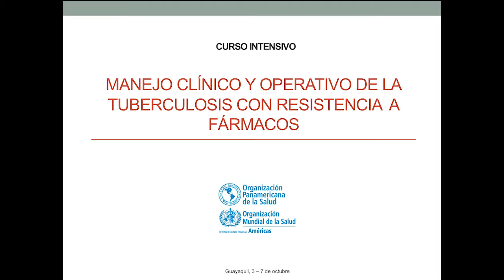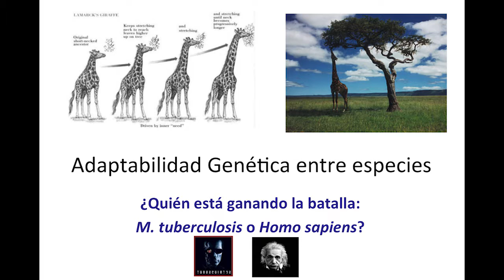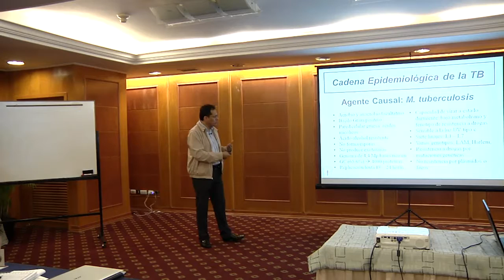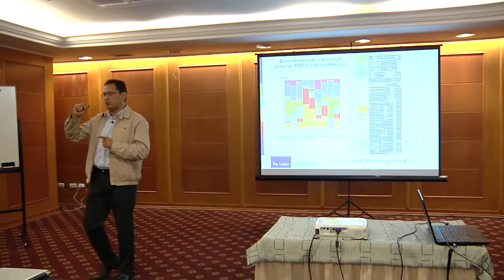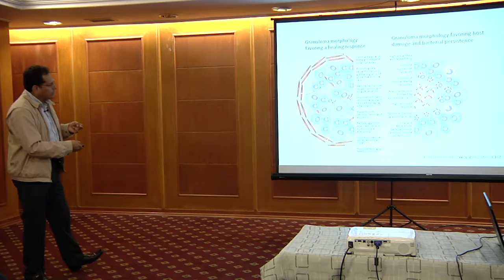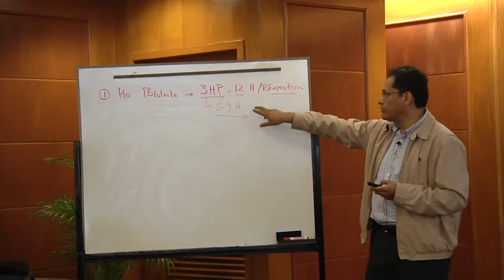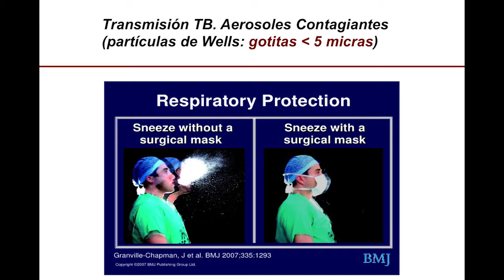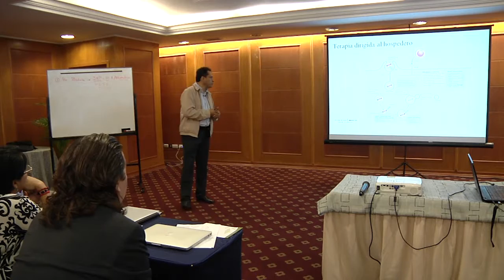2.Características Biológicas del MTB